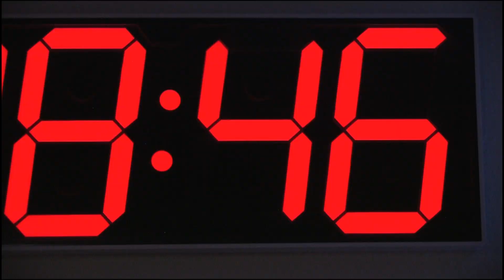SPECIAL EPISODE - Stories of Black America | Glenn Bill Get Attitude Podcast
Glenn Bill invites 4 black men, Allan Halliburton, Raphael Coffee, Todd Finnell, and George Nolan to discuss their experiences with racism in America in the shadow of George Floyd's death.

1:36 - Introduction to the 8:46 Interviews
4:54 - The George Nolan story. Remembers being called racial slurs at the age of seven.
11:30 - George's 2nd question. If you could create instant change, what would that look like? Build empathy.
16:07 - The Todd Finnell story.
29:05 - The Raphael Coffee story. The overt vs covert forms of racism.
37:18 - The Allan Halliburton story. Laws and actions don't change until money gets disrupted. The George Floyd Challenge.
47:38 - The Talk that parents have with the black children
51:51 - The benefits of black teachers in America
57:11 - Why are politicians not creating positive change with all of the recent ferver and attention?
1:00:52 - The unmasking of racism
1:02:43 - Show close